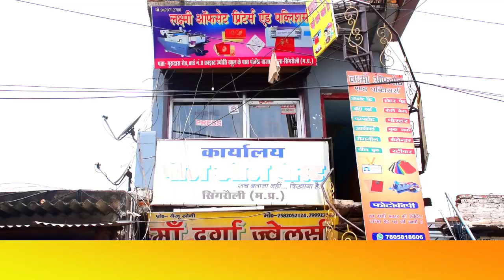अमिलिया सर्राफा व्यापारी के सोने आवास पर चोरों ने बोला धावा